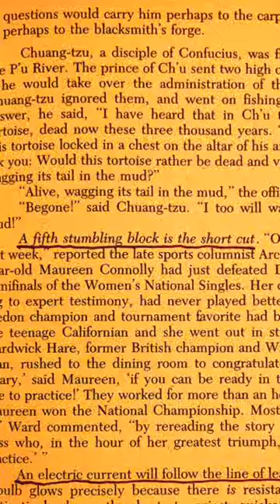Unveiling the "Top 10 Failure Factors" by Louis Binstock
Louis Binstock was a Rabbi at Temple Shalom (or Sholom) in Chicago – and in 1958 his second book, The Road to Successful Living, was published by Simon & Schuster. In that book, Mr. Binstock lists his “ten most common causes of failure.”

And here they are – The Ten Most Common Causes of Failure:

1. Blaming Others
2. Blaming Oneself
3. Having No Goals
4. Chasing the Wrong Goals
5. The Short Cut (AKA: There is no substitute for putting in the work)
6. Taking the Long Road (AKA: Choosing the Hard Way)
7. Neglecting Little Things
8. Quitting Too Soon
9. The Burden of the Past
10. The Illusion of Success